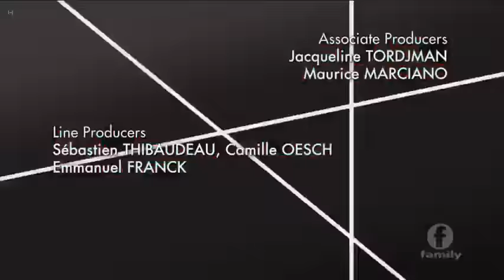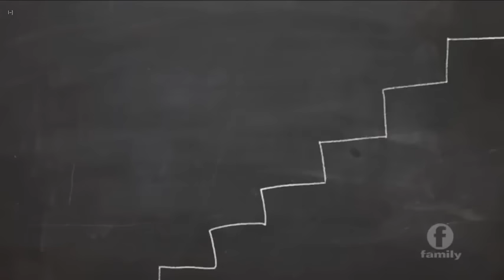Miraculous ladybug season 3 episode 18